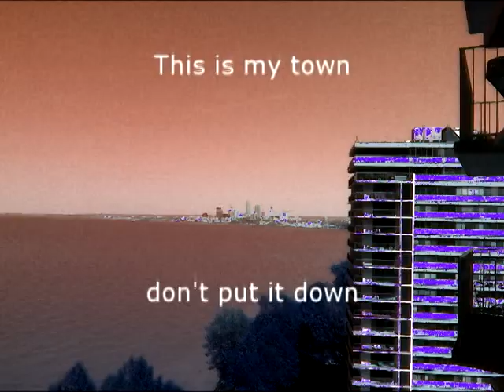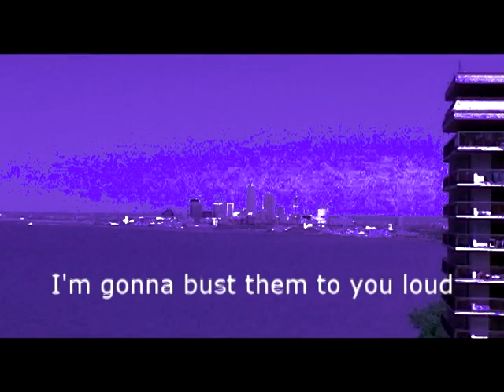Alone (original song)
original song by Cheap Robot

i'm sure a lot of you have seen the opening shots before, maybe even without the robot in them.

anyway, here's the story for the doubters:

(CNN) -- What started as a few seconds of terror for a driver in Utah has become a set of photos so unbelievable they're making their rounds on the Web's myth-busting circuit.

On December 30, (2006?) an Arizona driver, whose name is redacted from police records because of Utah law, was driving east along State Route 59, a canyon road just outside Hurricane, a city of 12,000 located 135 miles northeast of Las Vegas, Nevada.

The driver told police the 1991 GMC pickup was traveling 55 mph through the Mojave Desert town when it left the two-lane roadway. The accident report states the truck left a 92-foot-long skid mark suggesting it was more likely traveling about 83 mph.

After sliding off the road and onto the right shoulder, the driver "overcorrected back left and crossed the oncoming lane of traffic before hitting a cement barricade with the right front of the vehicle," the report states.

Investigators estimated that the truck was traveling about 75 mph when it crashed through a concrete barricade separating the road from a roughly 200-foot precipice running alongside State Route 59.

What happened next has been described on Internet messages boards as "impossible," "crazy" and "insane." One Web site ran the photos under the headline, "I bet this guy will be in church Sunday!"

So stunning are the photos on the myth-buster sites that many people posting comments allege the pictures have been altered with Adobe Photoshop.

Not so, say the local police.

After crashing through the barricade, the truck slammed into a concrete drainage culvert on the canyon side of the guardrail. The force of the impact propelled the pickup truck into the air, spinning it 180 degrees counter-clockwise along a guardrail.

"When it hit, it flipped end over end and cleared the culvert," Hurricane Police Chief Lynn Excell said, explaining how the truck sailed over the watercourse, a distance of about 20 feet. "How that happened I don't know."

Perhaps even more astonishing than the flip is that the truck was able to stay on the slender right-of-way separating the road from the cliff, an expanse about 25-feet wide.

"It was amazing," said Hurricane police spokeswoman Mindy Hatfield.

The truck -- its front end smashed -- landed right-side up, facing the opposite direction it was traveling. No one was critically injured, Excell said, but the driver landed mere inches from the cliff's edge -- and certain death.

"Vehicle 1 came to rest facing west approximately one foot from the edge of the cliff," states the police report.

Excell has seen the photos that have appeared on thatsnotnews.com, hoax-slayer.com and the popular urban legends site, snopes.com. The photos are authentic, he said, and accusations that they've been altered are off base.
"Weird things happen," he said, but "that is absolutely a lock-stock-and-barrel factual thing."

Authorities had no comment about the robot apparently visible in some of the shots.